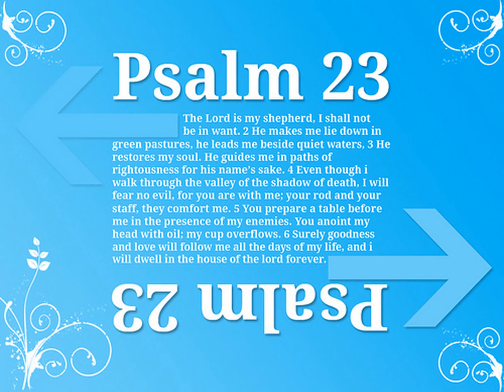Lord, Deeper Make Thy Home In Me